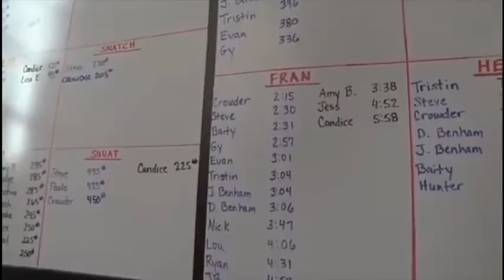Steve & Jess Pinkerton at Crave Leadership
The owners of CrossFit Vitality take the stage to share on the topic, "You Can't Lead If You Can't Breathe" at Crave Leadership Conference in Charlotte. You can contact Steve or Jess Pinkerton